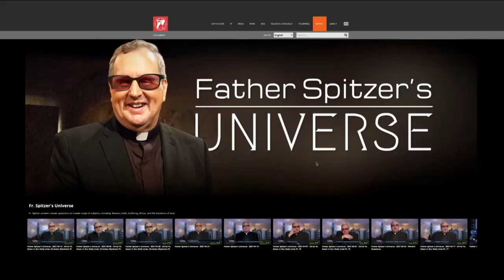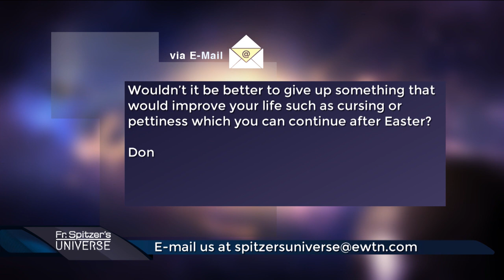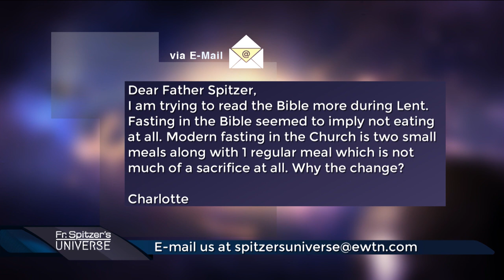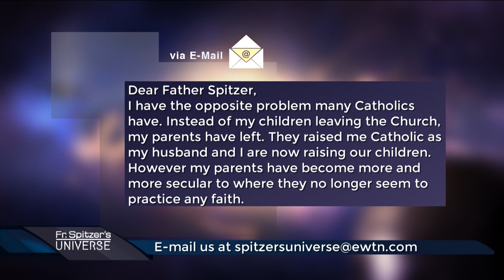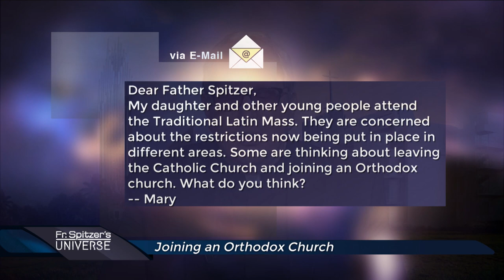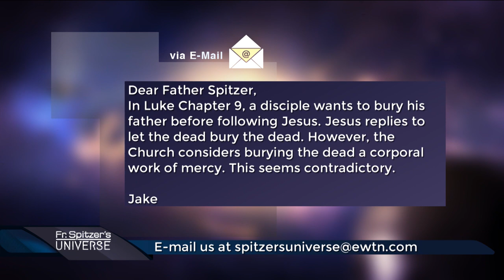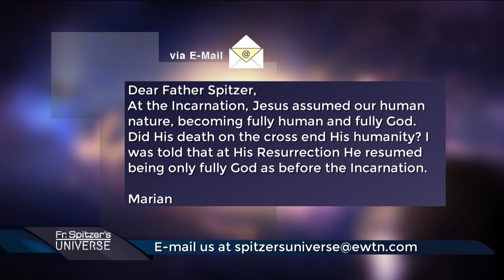Father Spitzer’s Universe - 2022-03-09 - How the Devil Works Pt. 2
Today’s show brings viewer questions, stories in the news, and our hosts discuss one method the devil uses to disguise himself as an angel of light, making suggestions that seem right but are actually not true.